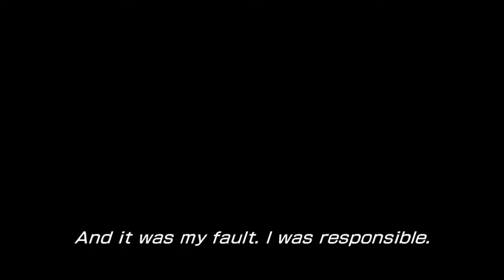Final Fantasy XIII-2 Part 11 (Xbox 360) GIANTUAR!